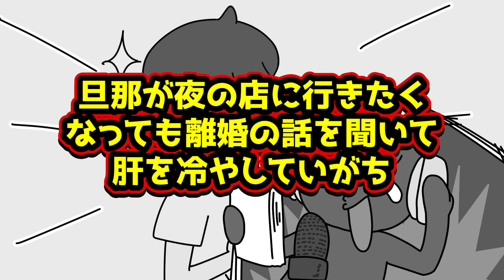妊娠中の〇欲あるあるwww【アニメ】anime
アリガチズムLINEスタンプ大好評販売中！
▼ガチコスタンプはこちら▼